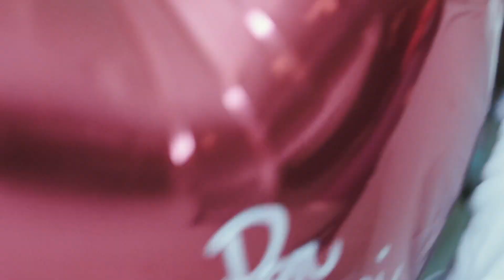Video diciottesimo compleanno di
Video integrale  diciottesimo compleanno di Martina D'Ermilio partyeventvasto

Ristorante  - Location: Rosa Hotel San Salvo (Ch)
Fotografo - Videomaker:  Giacinto Sirbo Fotografo Vasto (Ch)
Addobbi - Cakedisignertorte

hair_lab2.0 Chic Boutique Giacinto Sirbo Fotografo